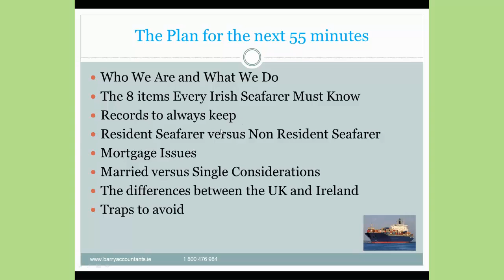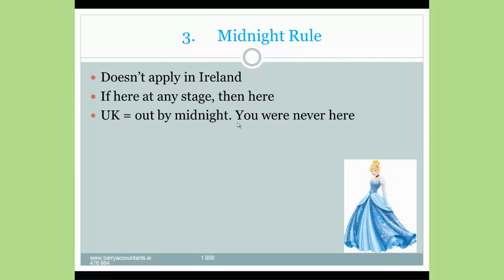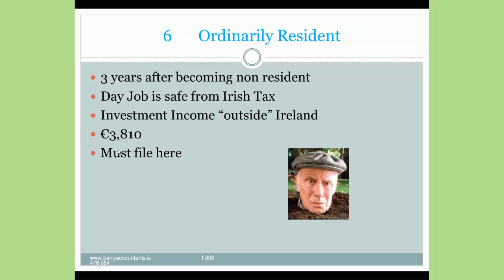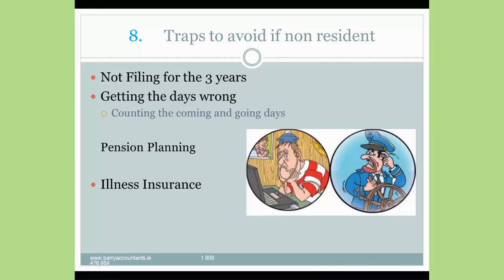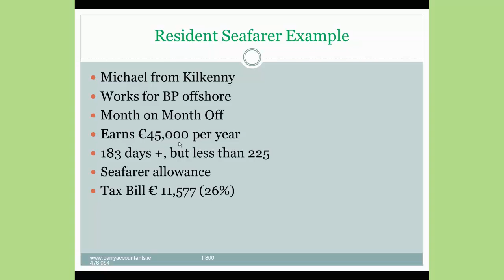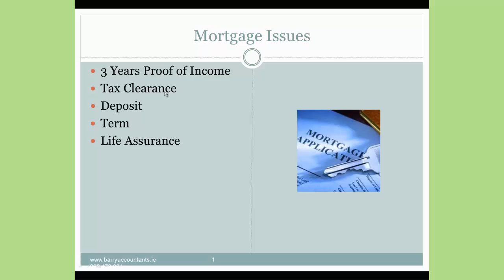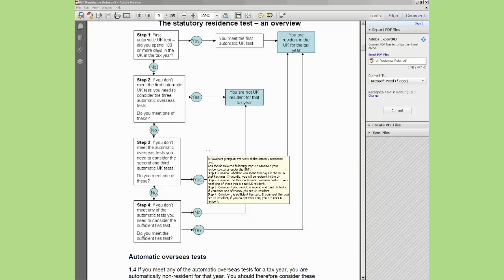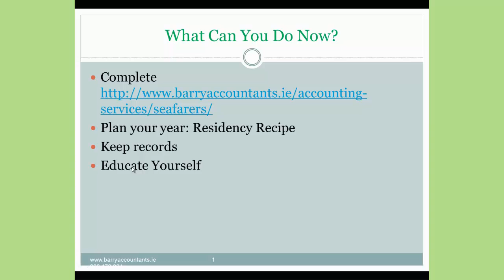SEAFARER TAX OPEN DAY 2014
THE 8 ITEMS EVERY SEAFARER MUST KNOW 2014. UK RESIDENCY CHANGES. MORTGAGE ISSUES